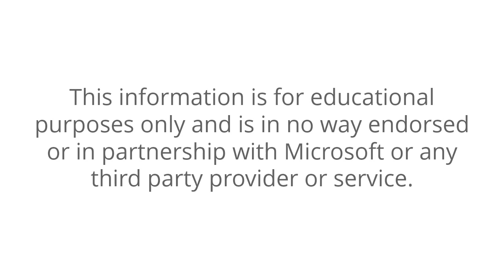MS Ads Text UK